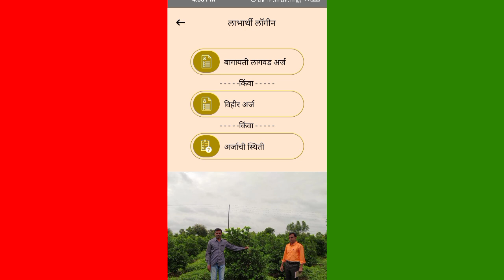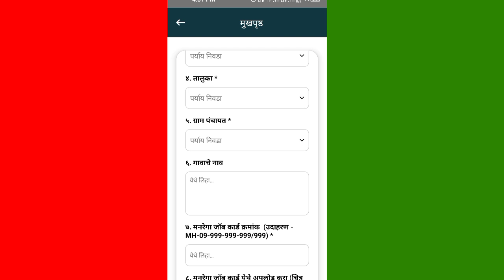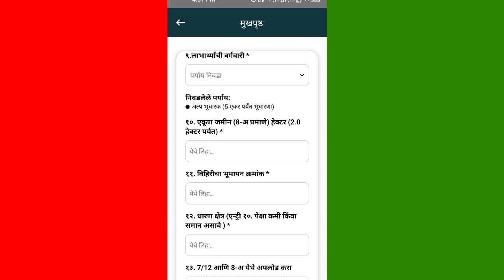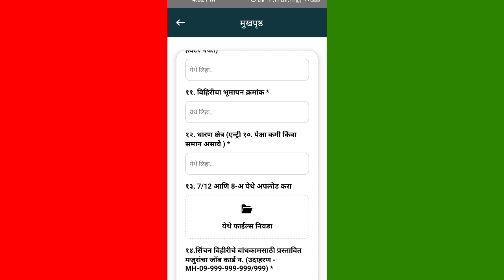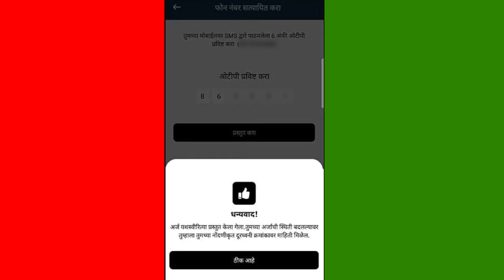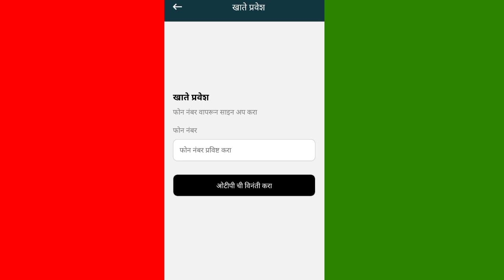विहीर अनुदान योजना 2024 | vihir anudan yojana maharashtra 2024 | vihir anudan yojana online apply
vihir yojana 2024

vihir yojana

vihir yojana 2023 online application maharashtra

vihir yojana 2024 online application maharashtra

vihir yojana 2023

vihir yojana list kaise dekhe

vihir yojana 2024 maharashtra

vihir yojana maharashtra

vihir anudan yojana maharashtra 2024

vihir anudan yojana maharashtra 2023

vihir anudan

vihir anudan yojana maharashtra 2024 online apply

vihir anudan yojana maharashtra 2023 online apply

vihir anudan yojana

vihir anudan yojana maharashtra

vihir anudan yojana maharashtra 2023 documents

vihir anudan 2024

vihir anudan list

विहीर ऑनलाइन अर्ज

विहीर खोदणे मशीन

विहीर खोदणे खर्च

विहीर अनुदान योजना 2023

विहीर खोदकाम

विहीर चोरीला गेली मराठी चित्रपट

विहीर अनुदान योजना 2024

विहीर पाणी शोधणे

विहीर बांधकाम खर्च

विहीर बांधकाम कसे करावे

विहीर अनुदान योजना 2023 अर्ज कसा करावा

विहीर अनुदान

विहीर अनुदान योजना

विहीर अनुदान 2024

विहीर अनुदान माहिती